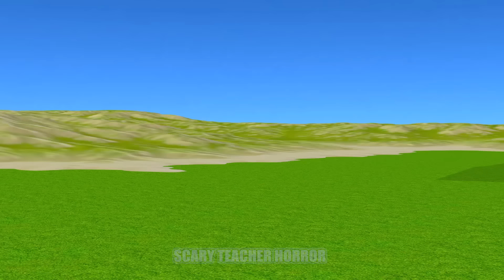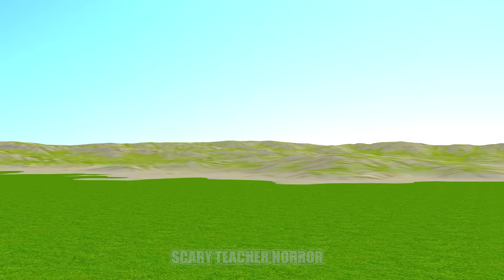Scary Teacher 3D vs Squid Game Kettlebell Toss Level Max 5 Times Challenge Miss T vs Granny Loser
Scary Teacher 3D vs Squid Game Kettlebell Toss Level Max 5 Times Challenge Miss T vs Granny Loser vs Nick and Tani Winning

Welcome to Scary Teacher Horror
We creat video funy troll for animation 3D with character :
Squid Game Doll, Miss T, Hello Neighbor, Nick, Tani, Granny, Huggy Wuggy, Ice Scream and game Scary Teacher 3D.
We hope you will have a good time while watching the video